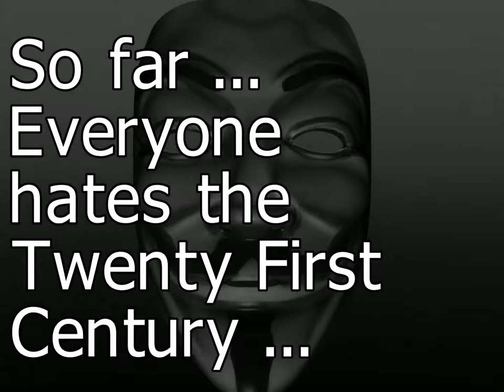Everyone hates the 21st Century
The turn of the millennium's optimism in 1999 is compared to the collapse of many governments and the rise of rebellion just a few years later.

The future is not what it used to be. This short inclues a lot of 3d CGI and compositing I did just because I felt like it.
Sometimes my mind is like a gland irritated by constant scratching.